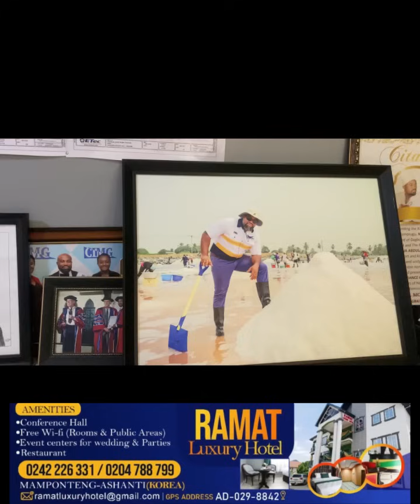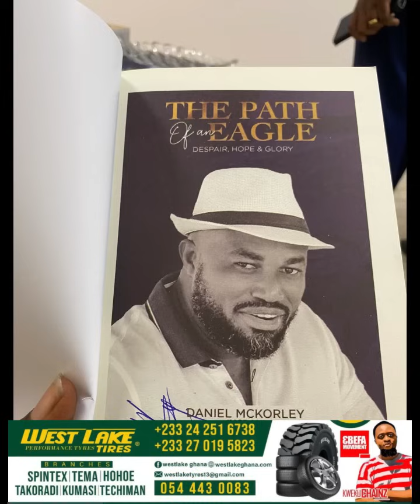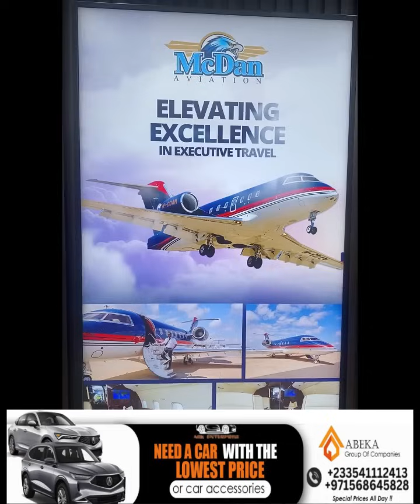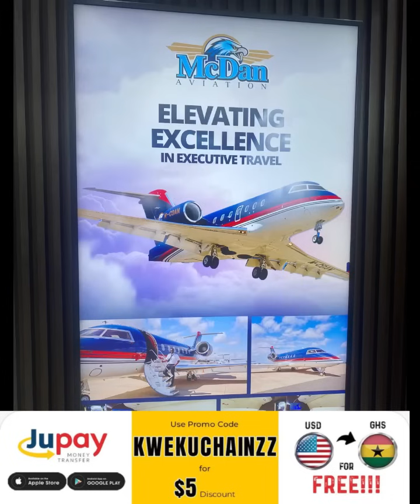This Is Why Kweku Chainz Meet Billionaire McDan😎Untold Story unfold👇🏾👇🏾kwekuchainz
Partnership Vlog